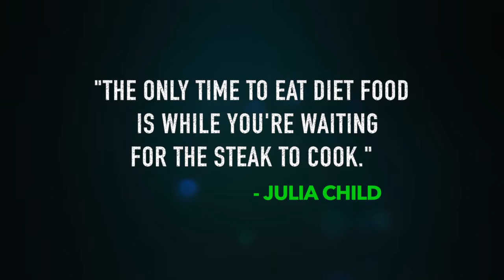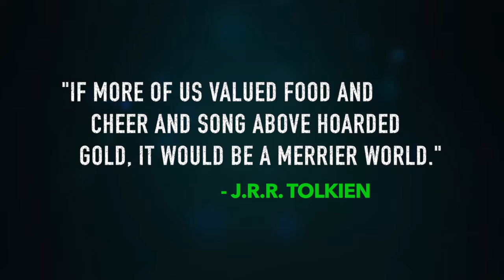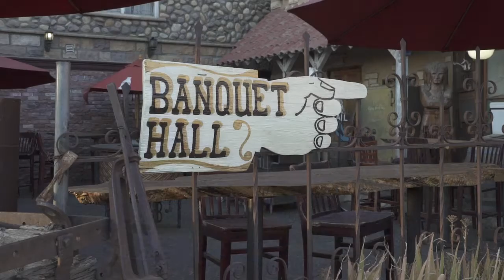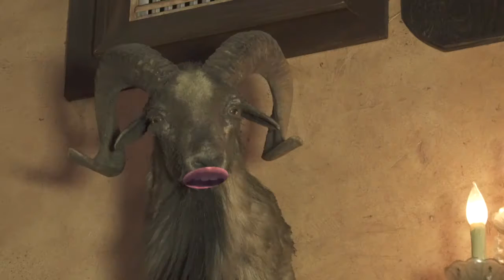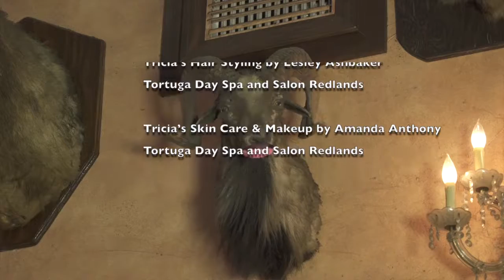LDO visits Mill Creek Redlands and Mentone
Join food critic Allan Borgen and his foodie co-host Tricia Janzen as they discover more great Restaurants in the IE, OC, LA and beyond on the "Let's Dine Out" TV show. To watch more episodes of LDO, Follow the "FeedMe411" youtube channel and watch "Let's Dine Out" TV show Friday nights 6:30pm and repeated on Saturdays @5:30pm on KVCR PBS television (Ch. 24 on most cable providers)  Happy Eating!